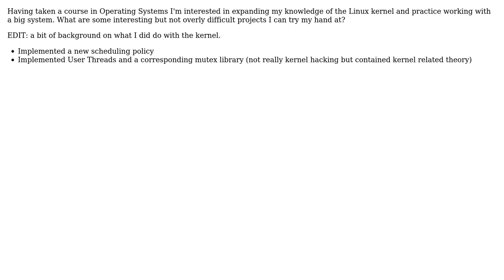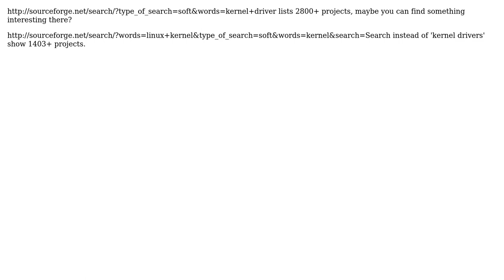What are some interesting but not too difficult projects for a beginner kernel hacker?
With thanks & praise to God, and with thanks to the many people who have made this project possible! | Content (except music & images) licensed under CC BY-SA | Music | Images & others | With thanks to user Wizard79 user Tamara Wijsman user Mike B user EpsilonVector and the Stack Exchange Network Trademarks are property of their respective owners. You are responsible for your own actions.